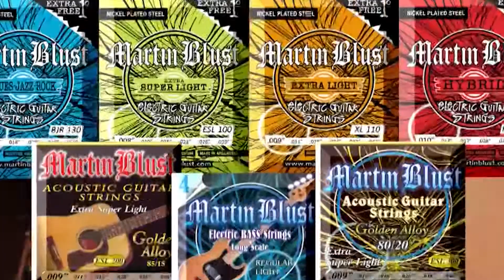JAM SESSION - LUIS RUBIO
JAM SESSION 20 AÑOS!
DE LUNES A VIERNES A LA MEDIANOCHE (24HS) POR EL CANAL DE LA CIUDAD, Y REPETICIONES EN SOMOS NORTE, NUEVA IMAGEN Y UCL

PASEMOS TODAS LAS NOCHES JUNTOS EN JS ANTES DE IR A LA CAMA!